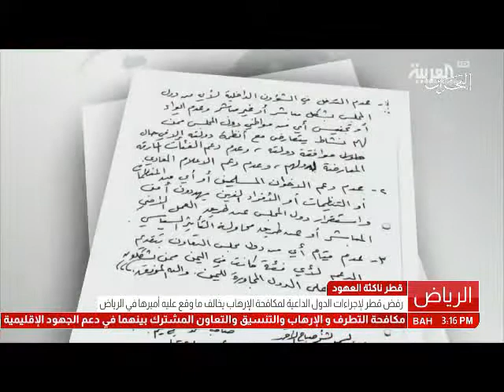البحرين: تقرير: قطر ناكثة العهود